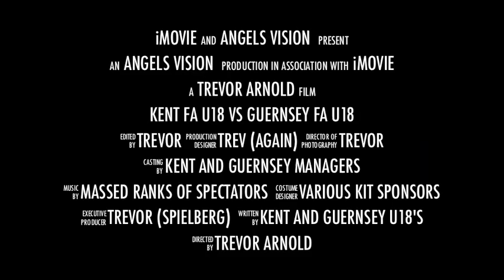KENT COUNTY U18 VS GUERNSEY FA U18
From Longmead Stadium Tonbridge Kent.

Kent County U18's played Guernsey FA U18's in the 1st Round of the FA County
youth Cup. Kent played some excellent football and their No.9 Matt Cammish
scored a superb hat trick. All round nice football from both sides. Guernsey came back strongly in 2nd half but hardly bothered the Kent Goalie.

Kent won the game 5-0 and now meet Oxfordshire U18's in the 2nd Round

Good Luck Kent !

Hope you enjoy the highlights.

Trevor (Spielberg) Arnold